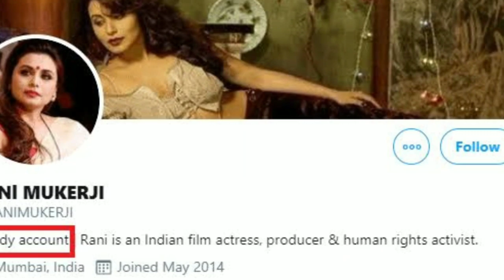Hey Ram 2 Official Trailer ! Amir Khan ! Rani Mukherji ! Kamal Hassan ! 2020 Movie